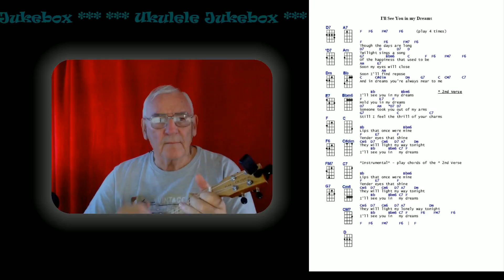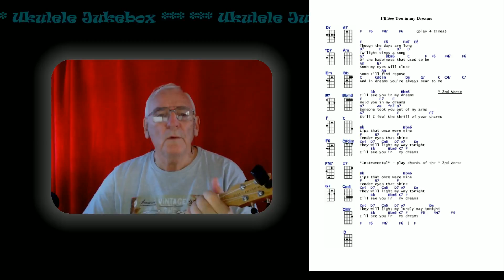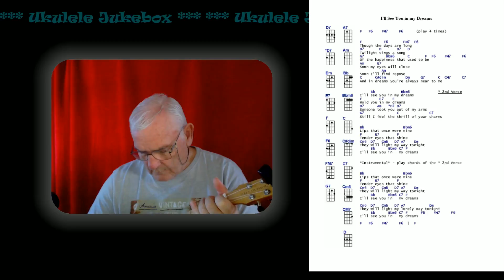I'll see you in my Dreams